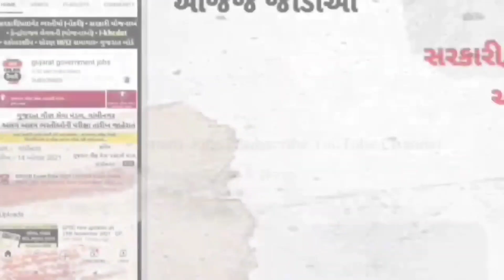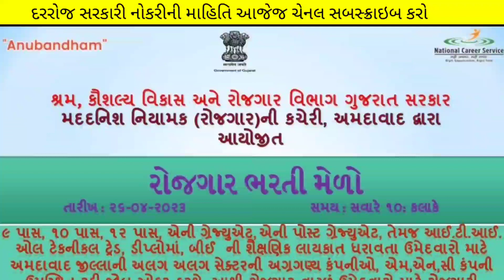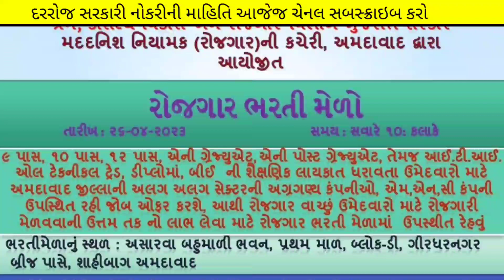rojgar bharti melo - gujarat bharti mela 2023 - government job fair in gujarat - bharti mela april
(કોડ : SIME100 )